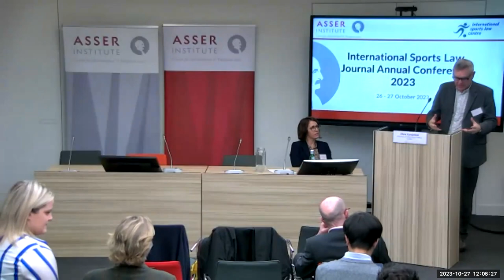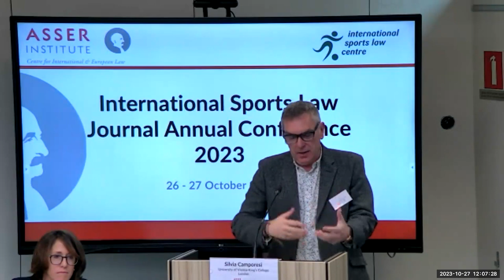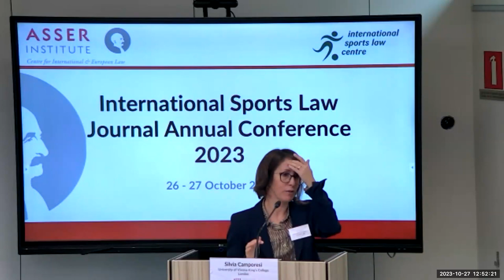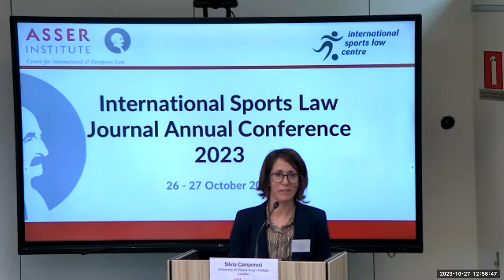ISLJ Conference 2023 - Keynote lecture by Prof. Silvia Camporesi (Vienna University) 27 October 2023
On 26 and 27 October, the Asser Institute hosted the 2023 edition of the International Sports Law Journal (ISLJ) Conference, welcome Prof. Silvia Camporesi (University of Vienna and King’s College London), who delivered a keynote lecture focusing on the Semenya decision of the European Court of Human Rights and the participation of transgender athletes in female competitions.

You can follow the work of the Asser Institute via our newsletter and register for our upcoming events and trainings on our

0:00 – 50:45 – Keynote lecture by Prof. Silvia Camporesi (University of Vienna) – Eligibility criteria to compete in the female category: Values, norms and evidence